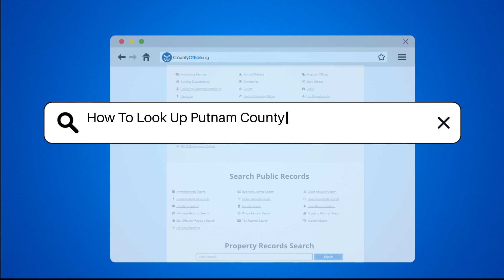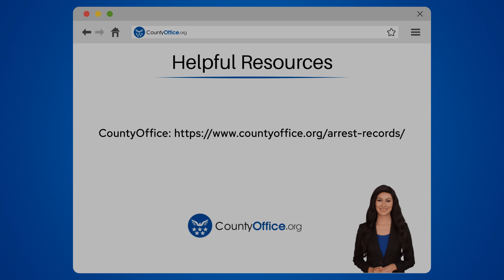How To Look Up Putnam County, Florida Arrest Records? - CountyOffice.org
How To Look Up Putnam County, Florida Arrest Records? Have you ever needed to look up arrest records in Putnam County, Florida? In this detailed video, we provide you with essential information on how to access public records related to arrest reports in Putnam County. Discover various avenues such as the Putnam County Sheriff's Office website, direct contact with the Sheriff's Office, and the Putnam County Clerk of Court's office in Palatka. Online access options through the Florida Department of Law Enforcement website are also explained, along with the availability of third-party websites like CountyOffice.org for aggregated public records. Learn about potential restrictions on certain records and the importance of complying with local laws when accessing them.